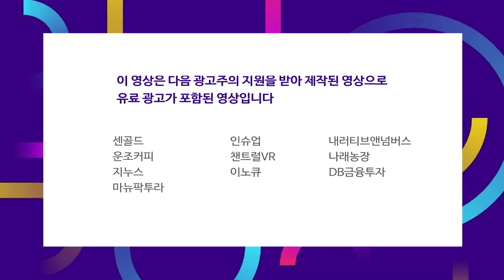커지는 의약품 콜드체인.. 바이오·백신과 나란히 간다 f.염승환 차장